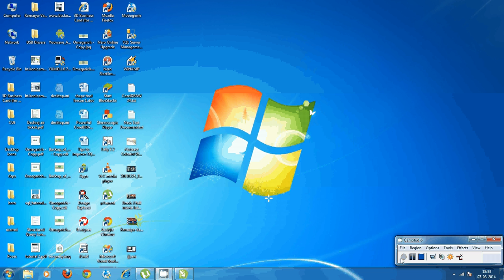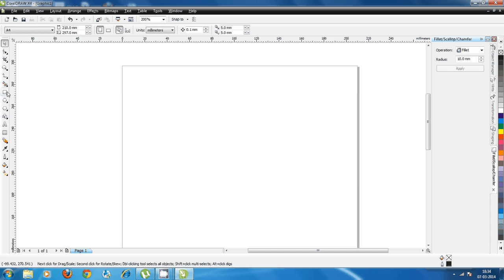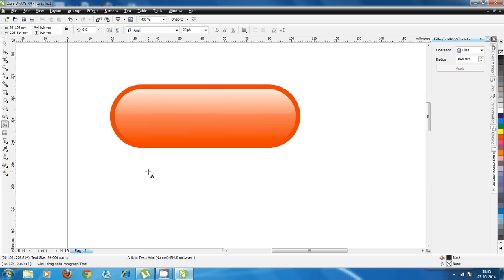CORELDRAW TUTORIAL GLOSSY EFFECT CAPCUL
HERO N JHAMNANI
IF YOU LIKE THIS VIDEO PLEASE VOTE THIS